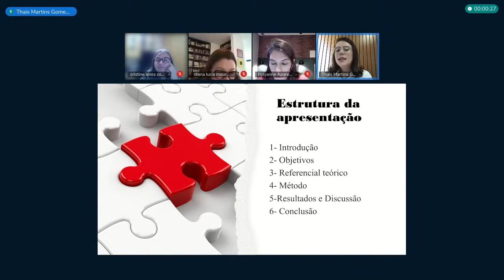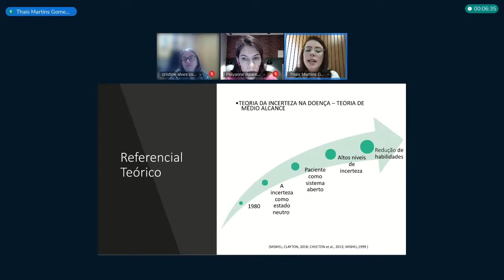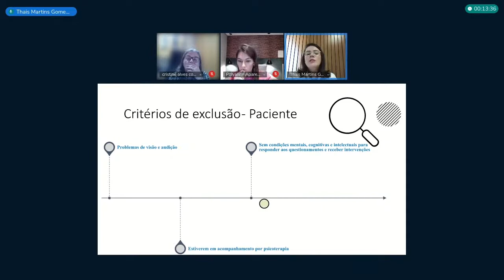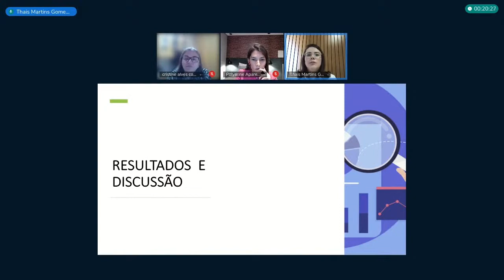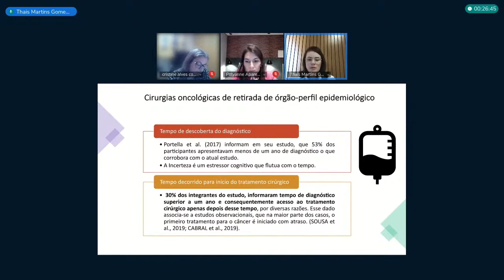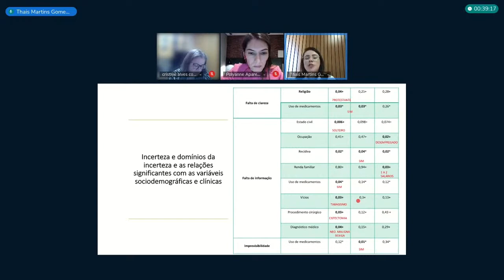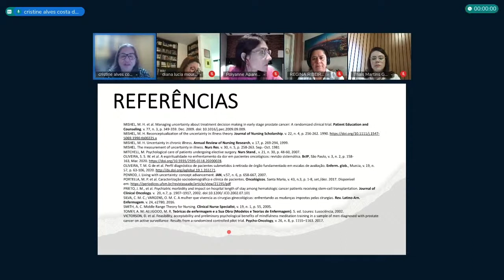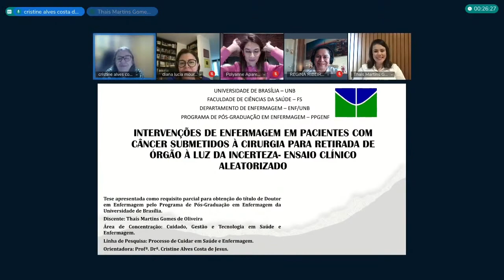defesa de Thaís Martins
Título: INTERVENÇÕES DE ENFERMAGEM EM PACIENTES COM CÂNCER SUBMETIDOS À CIRURGIA PARA RETIRADA DE ÓRGÃO À LUZ DA INCERTEZA – ENSAIO CLÍNICO ALEATORIZADO
Autor(a): Thaís Martins Gomes de Oliveira
Orientador(a): Cristine Alves Costa de Jesus
Unidade: FS - ENF Departamento de Enfermagem
Programa de Pós-Graduação em Enfermagem
Titulação: Doutorado